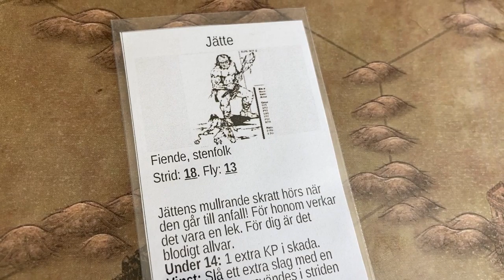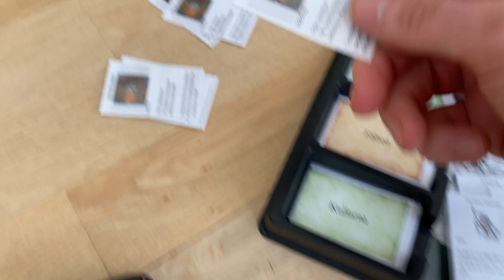Äventyrsspelet Flux (beta-5) film 6: Fluxkristallerna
Den här filmen berättar om fluxkristaller – vad man har dem till och hur äventyrare får tag på dem.